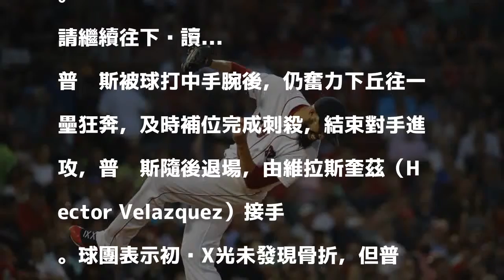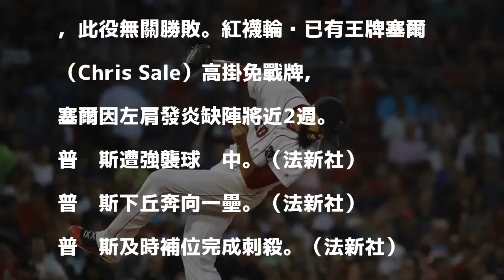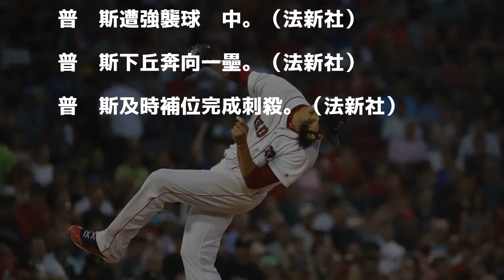MLB》遭164公里強襲球擊中左腕 普萊斯緊急退場（影音）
發表評論評論如下。